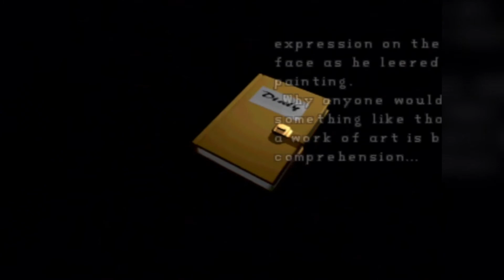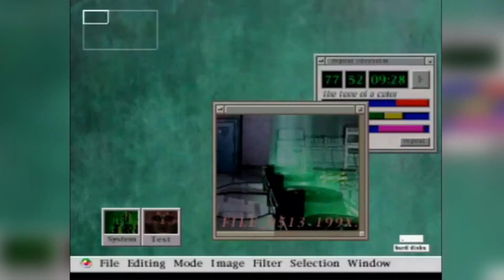Resident Evil 2 Playthrough w/TheGamingBaconator Ep.3 | NOT DOING TOO WELL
My ass is so sore. You know, from the zombies munching at it.